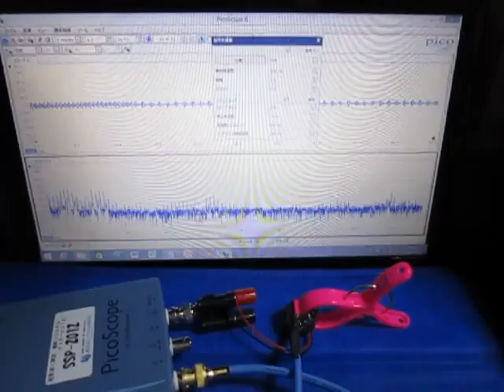‹超音波伝搬状態の測定・制御› Ultrasonic technique know-how